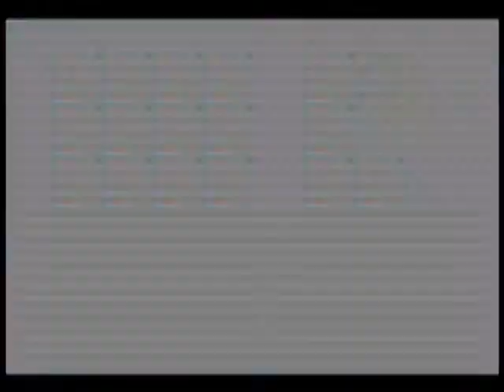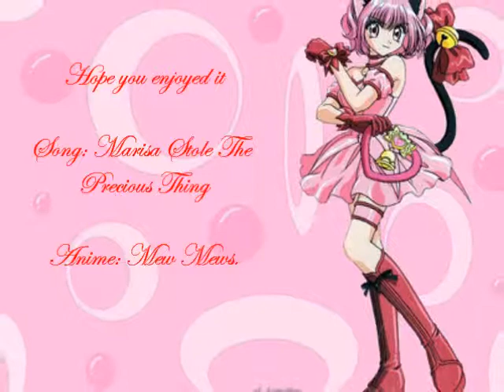Mew Mews AMV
This AMV was requested by someone who calls herself Neko, so this is mainly for her; but others can watch too.